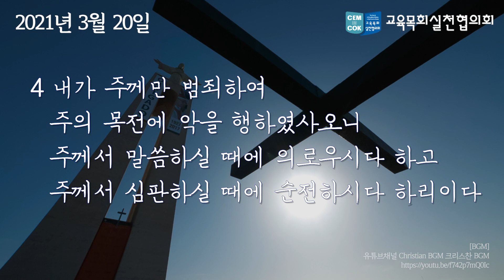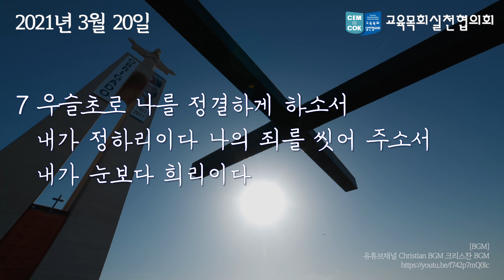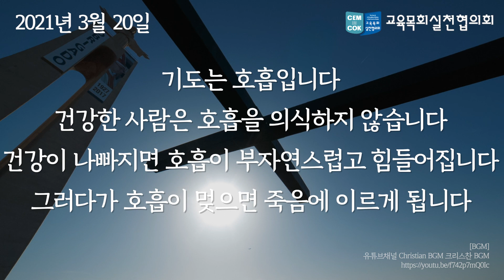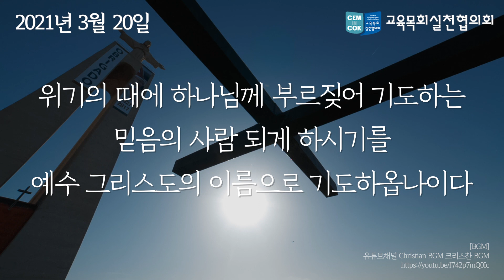[사순절묵상_210320] │ 베드로의 부인을 예고한 예수님│사순절28일 🇰🇷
[사순절28일]

2021년 03월 20일
베드로의 부인을 예고한 예수님
시편 51:1-7

우리가 회복해야 할 것은
근거 없는 자신감이 아니라
주님을 믿는 믿음이요
주님 앞에 겸손히 기도하는 것입니다

* 원고 : 김성덕(광주화정교회), 김주용(연동교회), 김한원(서부제일교회),
문재진(푸른빛광성교회), 박경수(하늘빛광성교회), 박봉수(상도중앙교회),
손윤탁(남대문교회), 신동명(밀알교회), 오세원(은성교회), 유상진(영암교회),
이범주(주만교회), 이희수(신성교회), 임정수(포항대도교회),
전규택(김포아름다운교회), 정성진(크로스로드선교회),
정영택(교육목회실천협의회), 최진수(영일교회), 홍정근(강남연동교회)

* 내레이션 : 장한빛, 정영택, 이기둥, 김은주, 엄윤림